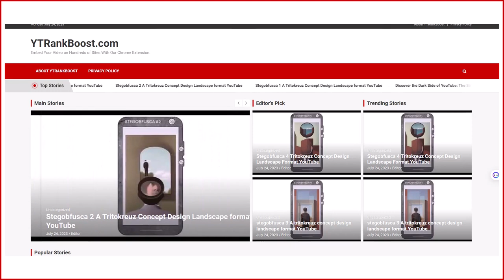Improved Vuegenics For Stegobfusca - A Tritokreuz / Polyonom Concept (Mimicalism Invited Version).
YTrankboost can offer ways to get exposure for new designs, ideas and concepts.